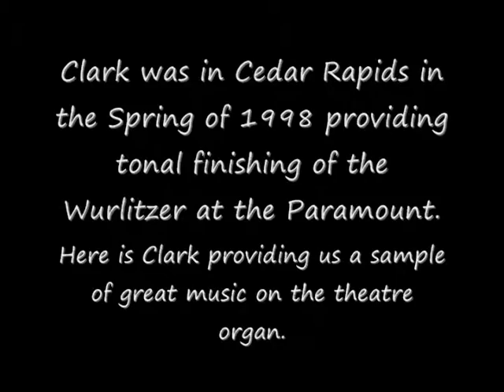Clark Wilson plays Dancing Tambourine on the Cedar Rapids Paramount Wurlitzer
Clark Wilson, Organist was in Cedar Rapids during the Spring of 1998 to provide tonal finishing for the Paramount Theatre's 3/12 Wurlitzer.  After a week of work he sat down after completion and provided an hour of great music.  Here is Clark playing his hot arrangement of Dancing Tambourine. Remember this is just an informal session.